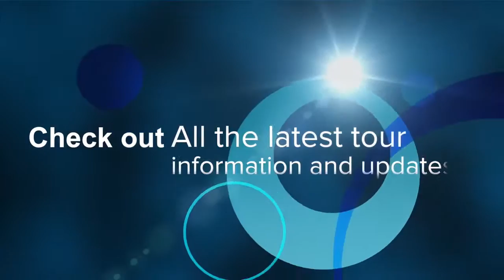Sinead McNally Matthews Contribution to the Arts